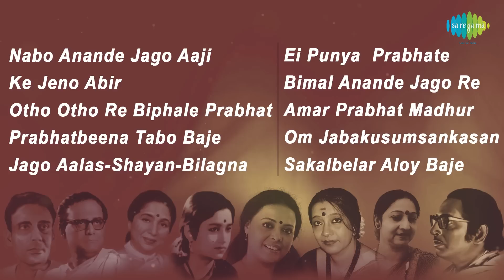Pravati-Prayers On Morning | প্রভাতী | Nabo Anande | Ke Jeno Abir | Otho Otho Re | Full Album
00:00:05 Nabo Anande Jago Aaji
00:02:39 Ke Jeno Abir
00:06:11 Otho Otho Re Biphale Prabhat
00:08:58 Prabhatbeena Tabo Baje
00:12:31 Jago Aalas-Shayan-Bilagna
00:14:53 Ei Punya  Prabhate
00:18:25 Bimal Anande Jago Re
00:21:42 Amar Prabhat Madhur Holo
00:25:01 Om Jabakusumsankasan
00:27:15 Sakalbelar Aloy Baje

Song: Nabo Anande Jago Aaji
Artist:  Hemanta Mukherjee
Music Director: Rabindranath Tagore
Lyricist:  Rabindranath Tagore

Song: Ke Jeno Abir
Artist:  Asha Bhosle
Music Director: Swapan Chakraborty
Lyricist:  Swapan Chakraborty

Song: Otho Otho Re Biphale Prabhat
Artist:  Sagar Sen
Lyricist:  Rabindranath Tagore

Song: Prabhatbeena Tabo Baje
Artist:  Indrani Sen
Music Director: Kazi Nazrul Islam
Lyricist:  Kazi Nazrul Islam

Song: Jago Aalas-Shayan-Bilagna
Artist:  Lopamudra Mitra
Lyricist:  Rabindranath Tagore

Song: Ei Punya  Prabhate
Artist:  Shyamal Mitra, Chorus
Music Director: Amal Mukherjee
Lyricist:  Gauriprasanna Mazumder

Song: Bimal Anande Jago Re
Artist:  Kanika Banerjee
Lyricist:  Rabindranath Tagore

Song: Amar Prabhat Madhur Holo
Artist:  Hemanta Mukherjee, Pratima Banerjee, Chorus
Music Director: Robin Chatterjee
Lyricist:  Pronab Roy

Song: Om Jabakusumsankasan
Artist:  Swagatalakshmi Dasgupta
Music Director: Traditional
Lyricist:  Traditional

Song: Sakalbelar Aloy Baje
Artist:  Debabrata Biswas
Lyricist:  Rabindranath Tagore